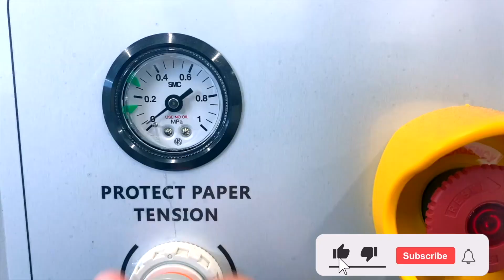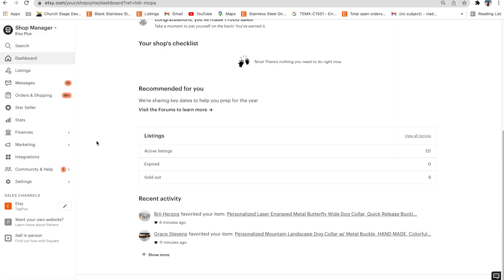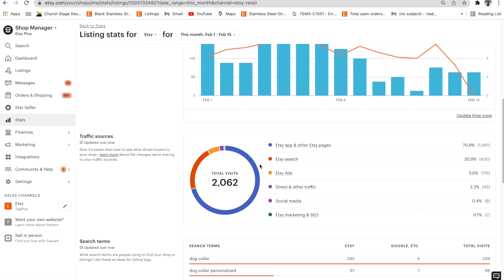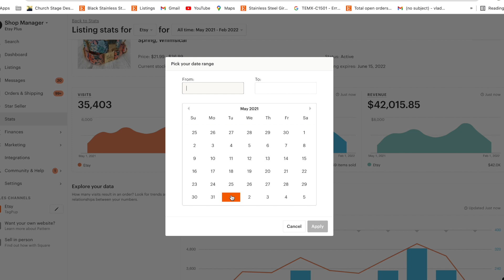The HONEST TRUTH about making your first 1000 sales on Etsy in 2022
In this video I will give you 10 tips on how to make your first 1000 sales on Etsy in 2022, and explain the honest real truth about what that journey will look like. Why are there shops that only make 100 sales in a year and what it actualy looks like for someone that make 50-100 sales a day. If you watched my videos on product research, then you are ready for this video.